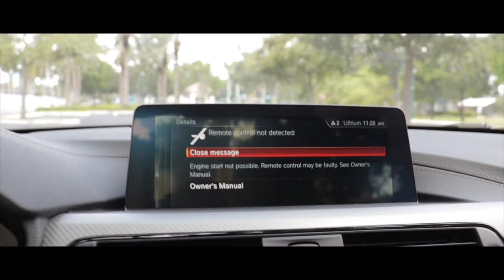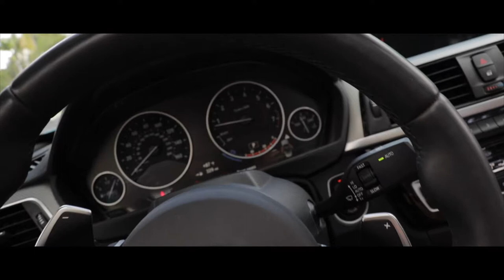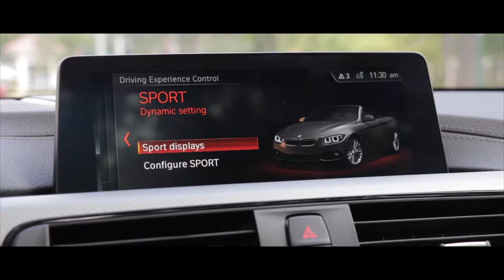BMW 430 I CONVERTIBLE y en MIAMI !!!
El rendimiento y la eficiencia.
2,0 litros BMW TwinPower Turbo 4 cilindros en línea, 16 válvulas 248 caballos de fuerza del motor. Combina un turbocompresor de doble entrada con control de la válvula variable (doble VANOS y Valvetronic) y la inyección directa de alta precisión .
Control dinámico de estabilidad (DSC), incluyendo Brake Fade Compensation, Start-off Asistente, Freno de secado, y Brake Stand-by características; con control dinámico de tracción (DTC).
asientos delanteros eléctricos de 10 posiciones del deporte; incluyendo apoyos laterales de alimentación de 2 vías, de 2 vías reposacabezas manuales y apoyo de los muslos; memoria para el conductor para posiciones de los espejos y los asientos exteriores